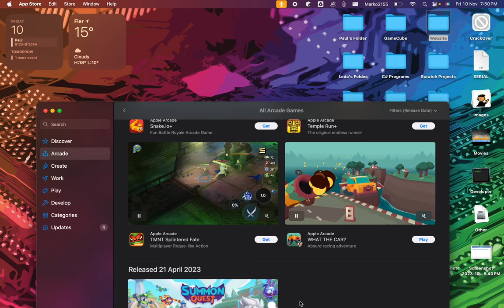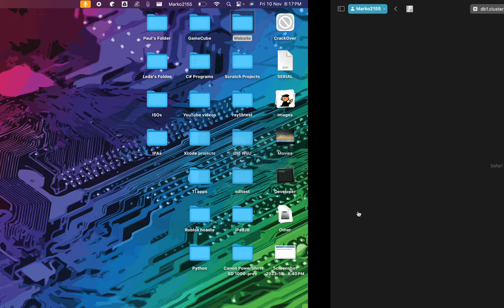First two sections + Tutorial of Level 1 - WHAT THE CAR? - Marko Plays Games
Apple Arcade only game. This was fun to play!

What I use:
MacBook Pro 13" With Touch Bar and Touch ID 1TB
Canon PowerShot SD1000 Digital Alpha